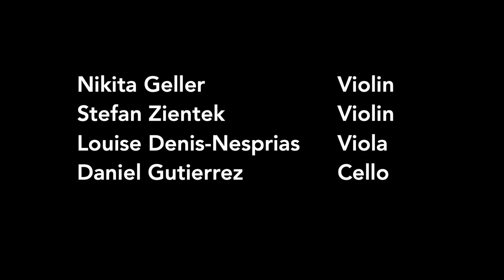Suite - Marta K. Kowalczuk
Suite for string quartet

I. Allemande + Ritornello
II. Courante + Ritornello
III. Sarabande + Ritornello
IV. Gigue + Ritornello

Nikita Geller - violin
Stefan Zientek - violin
Louise Denis-Nesprias - viola
Daniel Gutierrez - cello